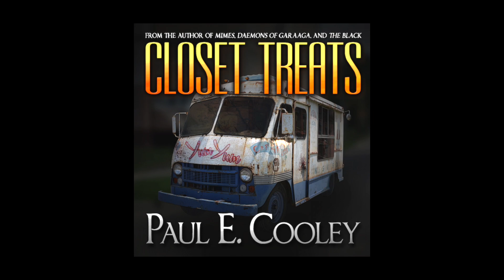Daddy Returns - Closet Treats - Episode 10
Closet Treats - Episode 10 - Daddy Returns
Purchase Ebook/Paperback
Written and performed by Paul E Cooley

Art by Scott E Pond Designs

"Scooby-doo Where Are You" lyrics by David Mook and Ben Raleigh

Support the podcast and get access to published and unpublished books all voiced by the author! Visit ShadowPublications.com for details.

Do you like coffee or tea? Go check out and help out a new business and get the dead in your cup.